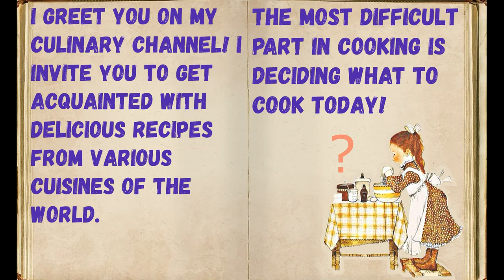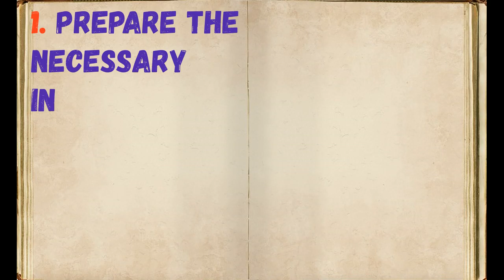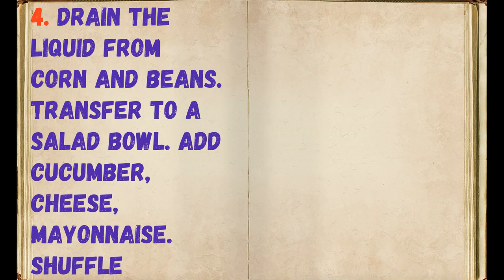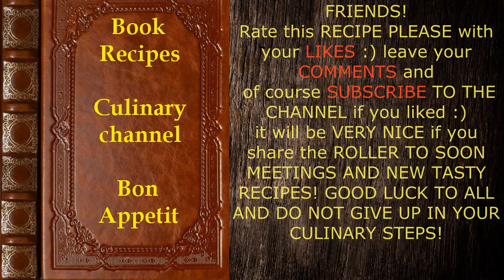Salad with crackers and cucumbers / Book of recipes / Bon Appetit